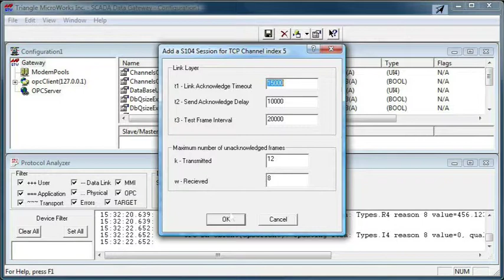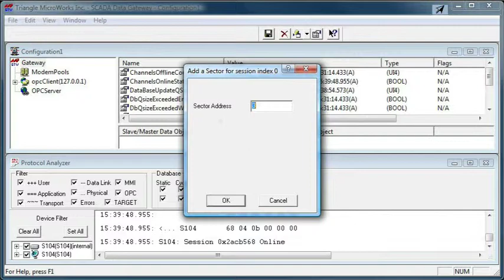SCADA Data Gateway - Add Data Type Screencast - SDG OV 11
This video is part of the SCADA Data Gateway (SDG) Overview series. This video shows how to add Data Types to an IEC 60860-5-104 Controlled Station (S104) component.